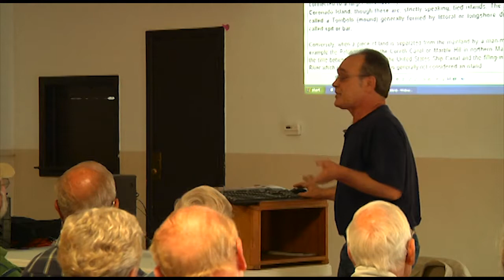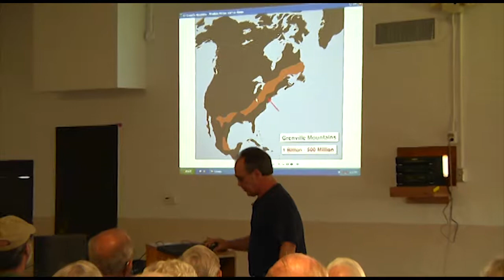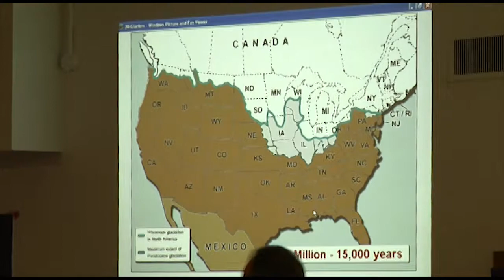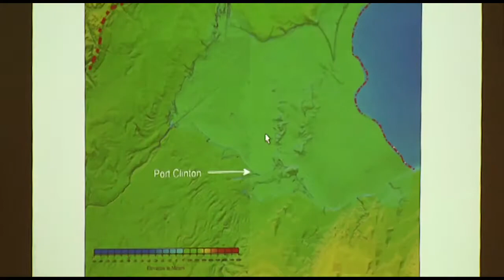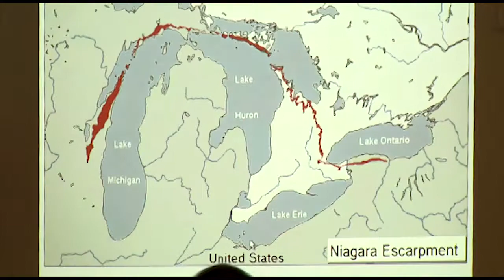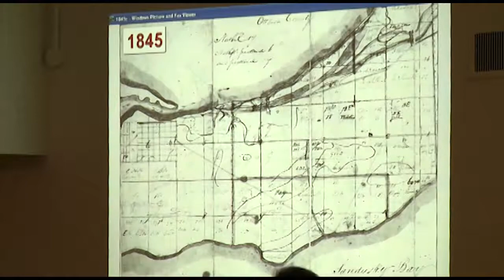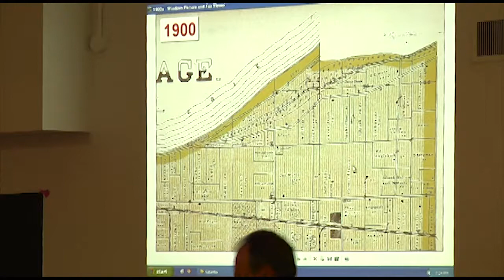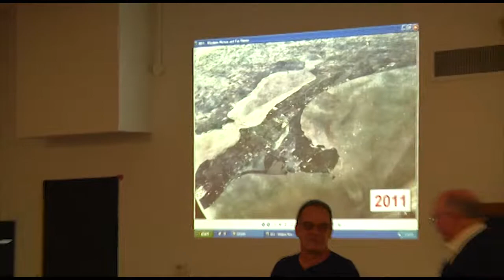Is Catawba An Island or Peninsula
Topic: Is Catawba An Island?
Presented by the Catawba Island Historical Society
Presenter: Chaz Avery
Learn about Catawba Island, OH and it's geological journey.
Filmed by Video Creations